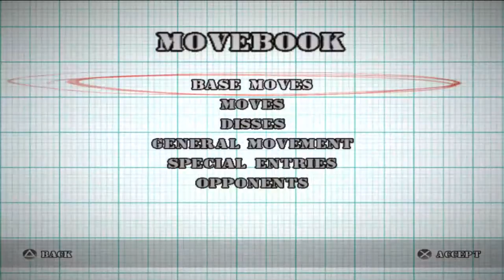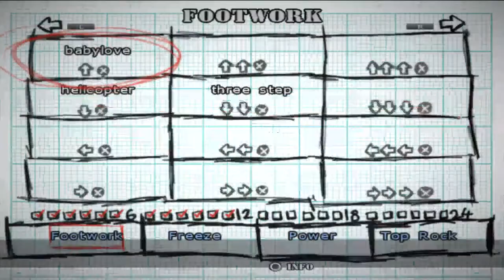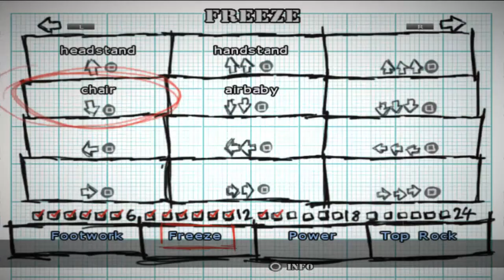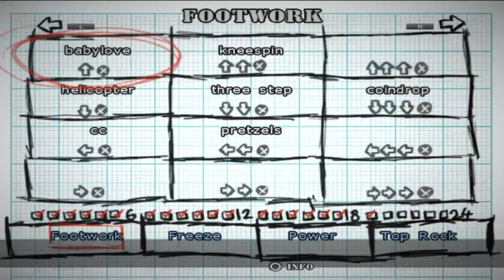B-Boy Gameplay Part 2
Hey GUYS
LOVE YOU

Start 0:00
B-Boy Tournament 1 0:20
Sponsor Opportunity 9:56
B-Boy Battle 11:27
B-Boy Tournament 2 28:15
B-Boy Battle 37:34
Practising Real Quick 45:53
B-Boy Battle 48:01
B-Boy Tournament 3 50:46
Sponsor Opportunity 59:59
B-Boy Tournament 4 1:01:38
Practising Real Quick 1:15:14
Sponsor Opportunity  1:16:41
End 1:19:42